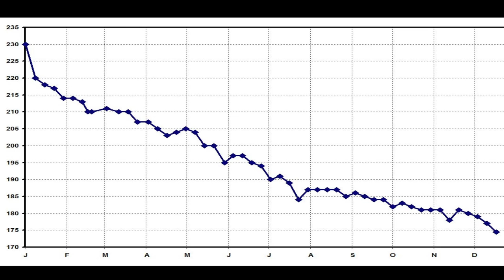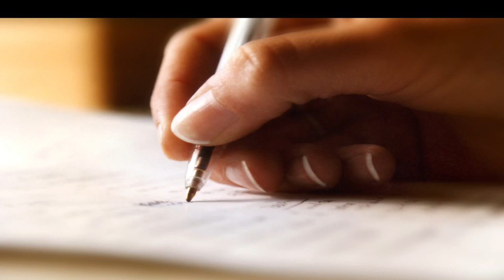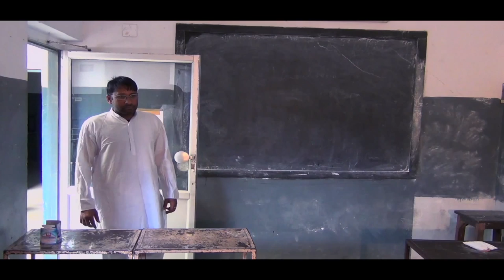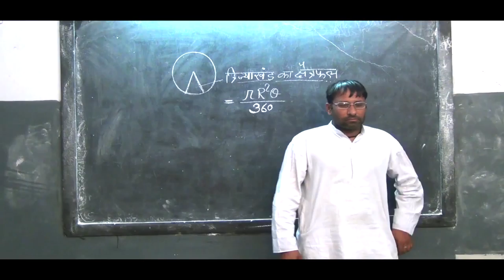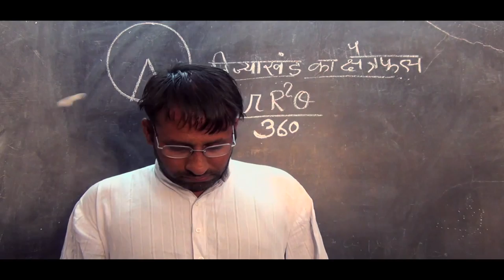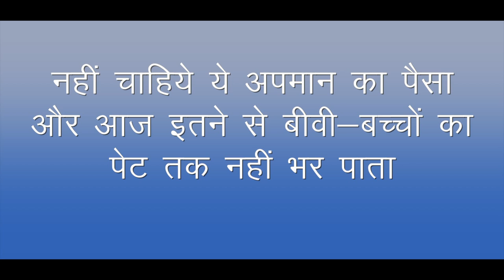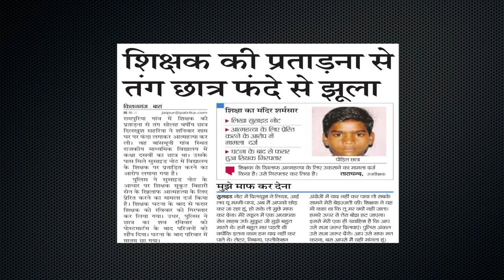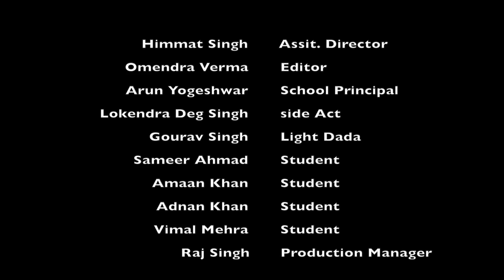The Teacher - Became An Abuse (Film by Anmol )